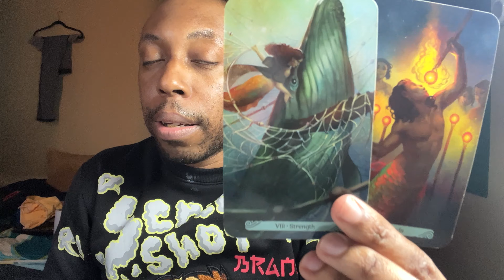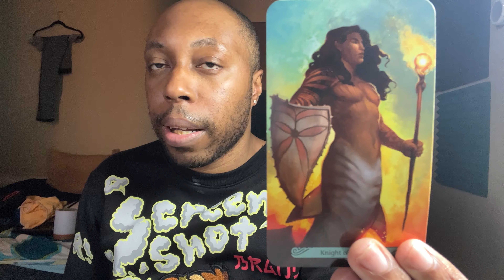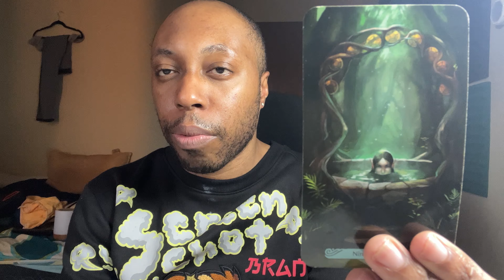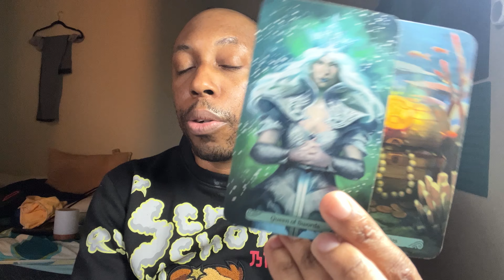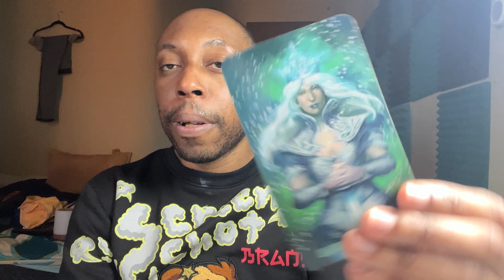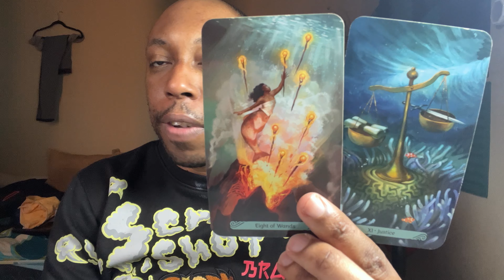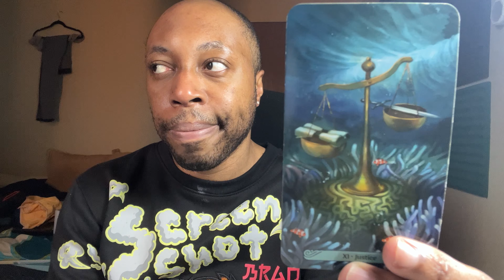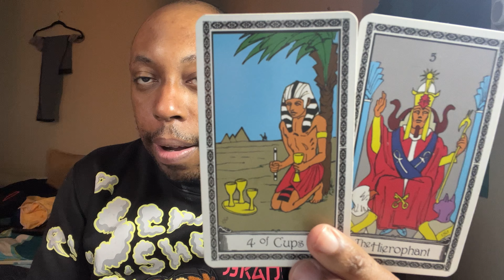AQUARIUS:They’ll Come Back And Apologize At Your Feet